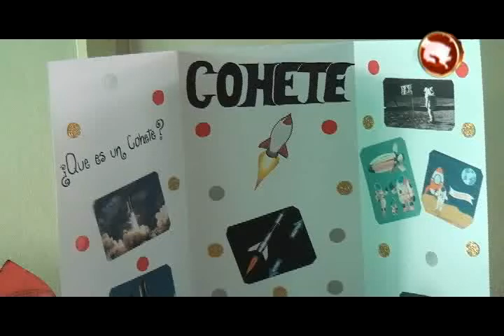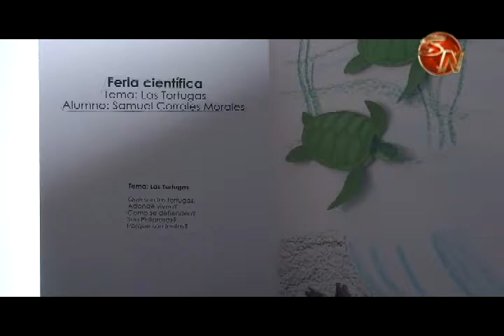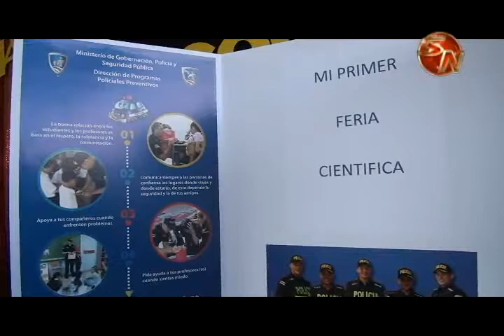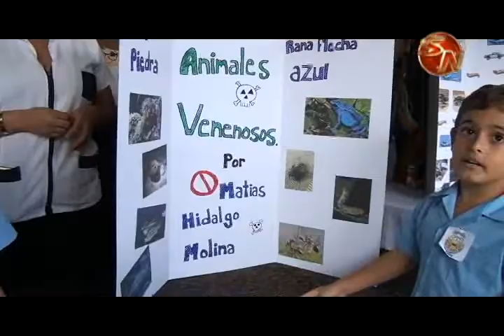Este jueves se realizó la Feria Científica de Prescolar en la Unidad Pedagógica José Breiderhoff en